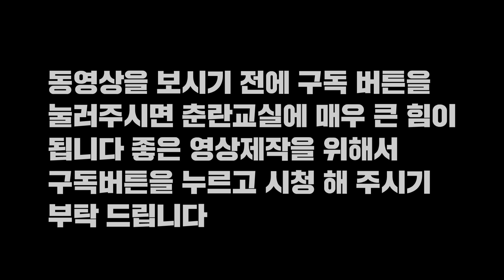이끼가 춘란배양에 미치는 영향